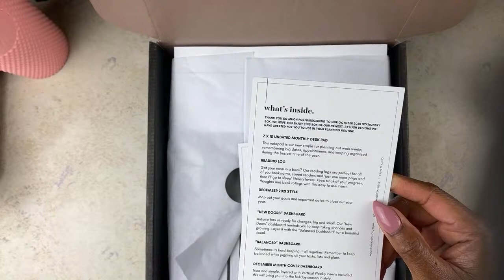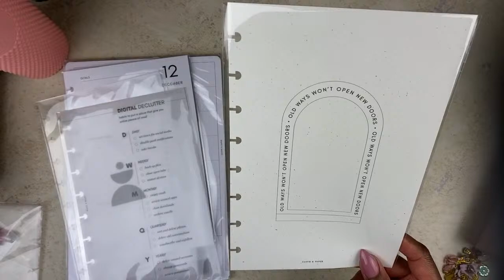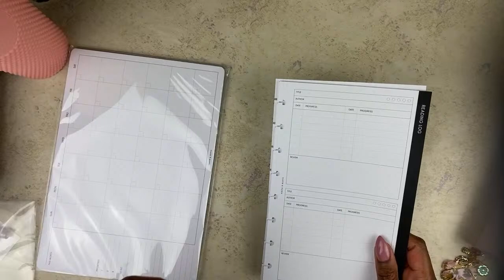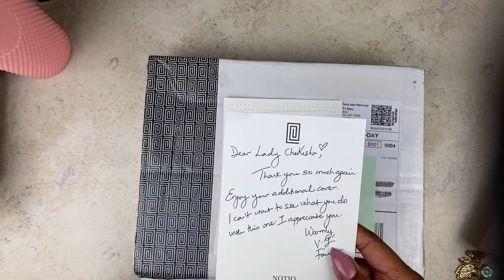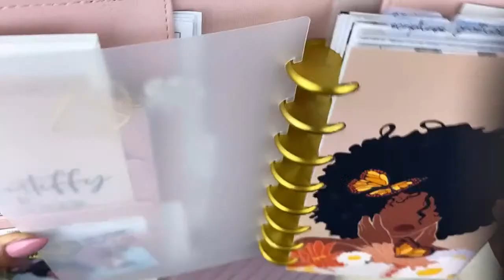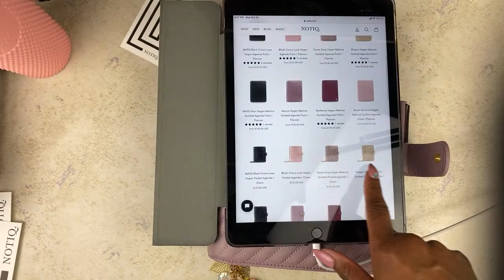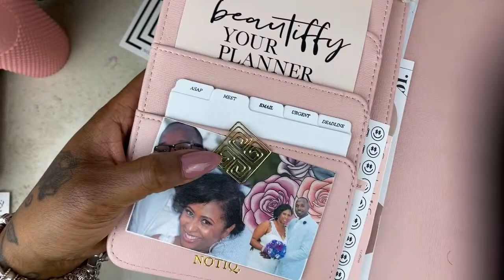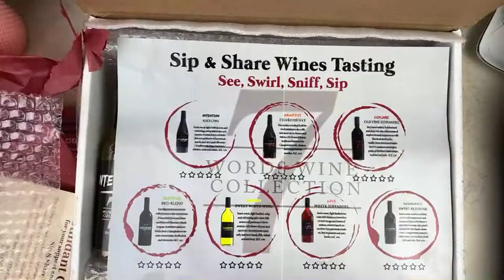Notiq & Cloth & Paper Unboxing and maybe 🤔 some GirlTalk.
FACEBOOK | SCRIPTS BY L & C
REAL LIFE W/ LOREZ & CHEKESHA:
MARY & MARTH PLANS | JOIN US FOR OUR MONTHLY SCRIPTURE WRITING & READING PLANS ON FACEBOOK

If you would like to send me some happy mail, do a collaboration, have your product featured on my channel, or like for me to do PR for your brand please use contact information.

A F F I L A T E   L I N K S

| THE DAILY GRACE CO. | Looking for Bible Study resources, Devotional, Bibles, Journals, and more.

  P R  &  D I S C O U N T   C O D E S

| ADJUSTABLE LONG ARM MOUNT

    WANT TO EARN SOME EXTRA COINS?
Want to save money? Want to pay off a credit card? Need overdraft protection? Well Digits is the answer!!! Sign-up now and earn $5 plus get 30 days free to try then all you pay is $5 a month.
Digits is one of the best apps I have invested in to help me save without even having to think about it.
If you would like to sign up and get $5 then click this